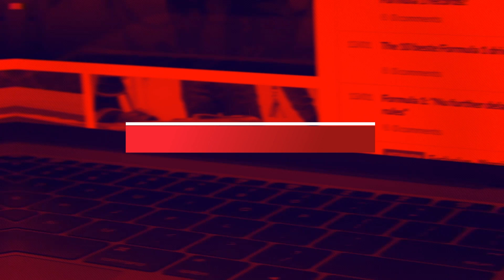Verstappens Red Bull gaat wederom op dieet, Ricciardo pakt bijzonder record | RacingNews365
Komend weekend keert de Formule 1 terug naar een bijzonder circuit voor Max Verstappen. De Grand Prix van Spanje was in 2016 namelijk de eerste race van Verstappen voor Red Bull en hij sloot hem ook nog eens winnend af. De vijf jaren daarna was het Lewis Hamilton die zonder problemen de race kon winnen.
Inmiddels is het 2022, Mercedes is in verval geraakt en Ferrari knokt met Red Bull voor de wereldtitels.

In deze video vertelt Joris Mosterdijk je alle dingen die je moet weten over de Grand Prix van Spanje van komend weekend.
Met onder andere:
- Daniel Ricciardo gaat voor een record
- Het weer gaat een belangrijke rol spelen voor de bandenstrategie van de teams
- Het Viaplay-tijdschema
- Ferrari EN Red Bull komen met updates op het circuit in Catalunya

--TIJDCODES--
00:00 Intro
00:17 Daniel Ricciardo gaat voor een bijzonder record!
00:56 Einde aan tijdperk Hamilton in Spanje?
01:34 een kijkje op het circuit!
02:06 De Red Bull gaat (wederom) op dieet!
03:49 Het weer kan een belangrijke rol gaan spelen
04:18 Het Viaplay-tijdschema!